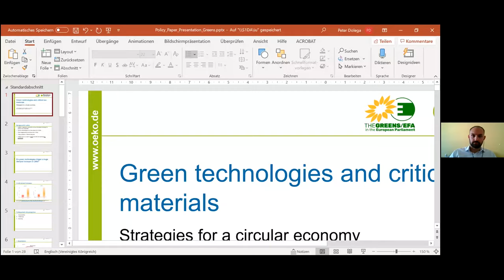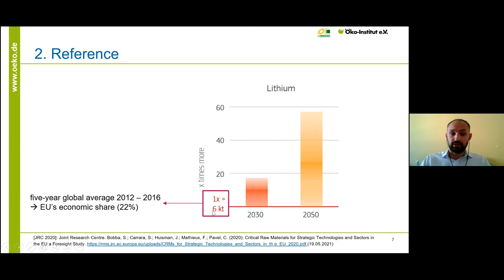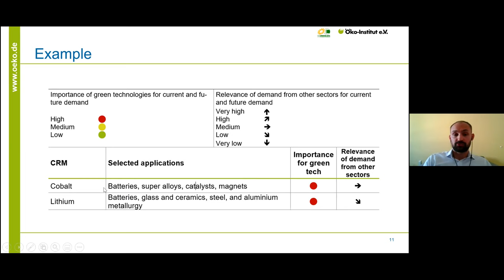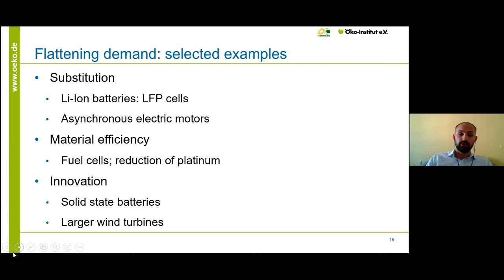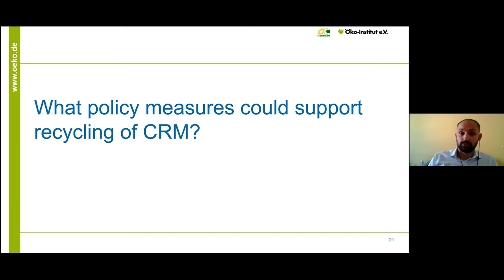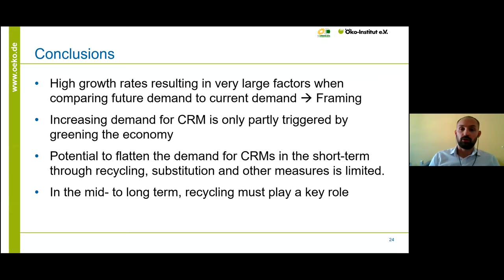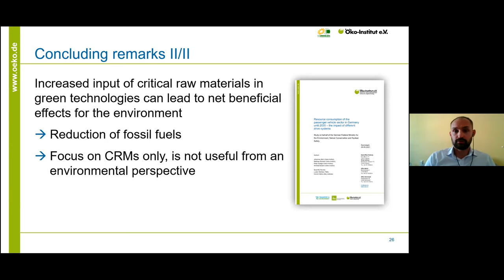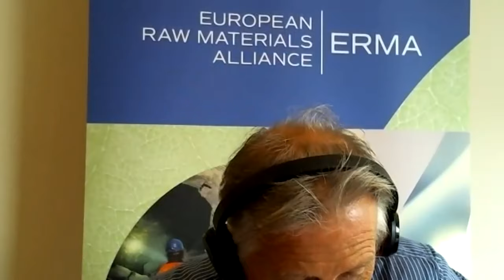Expert Round Table: Critical Raw Materials Strategy: A Green Perspective (15.6.2021)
In this Expert Round Table, the Öko-Institut e.V. presented a policy brief on Critical Raw Materials that I had commissioned, discussing what political measures and instruments could reduce future demand for Critical Raw Materials (CRM).

Critical Raw Materials can be substituted with green alternatives, natural or synthetic. This would reduce the pressure to expand mining activities, which are potentially harmful to the environment. There are also factors besides the green transition that contribute to the increasing demand for Critical Raw Materials and we will discuss these factors in-depth. The EU Commission has published a list of relevant raw materials and we will analyse what CRM on the list are truly required for the green transition. In these discussions we will also factor in the job potential in the mining and raw materials sector.

With Dr. Matthias Buchert and Peter Dolega, Öko-Insititut e.V.; Peter Handley, Head of Unit DG GROW – Energy Intensive Industries and Raw Materials, EU Commission; Meadhbh Bolger, Friends of the Earth Europe, Chris Heron, Director for Communications and Public Affairs, Eurometaux, and myself.